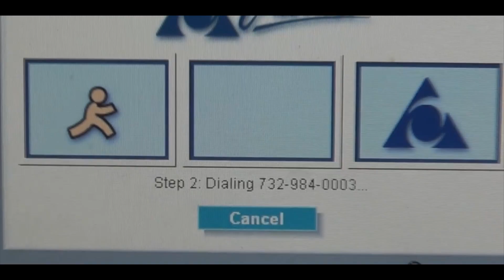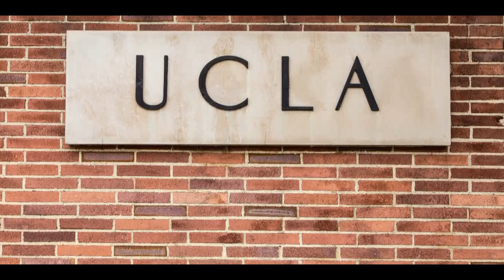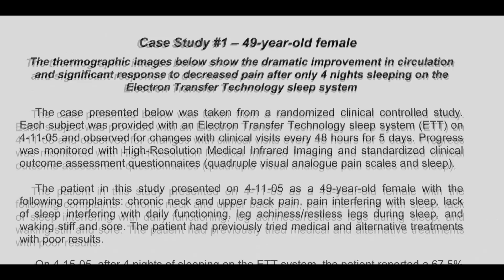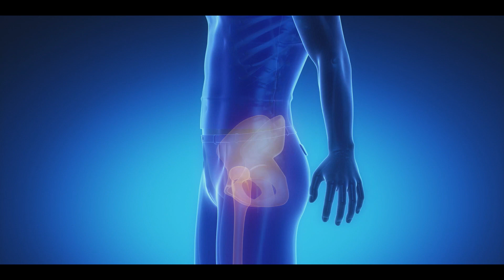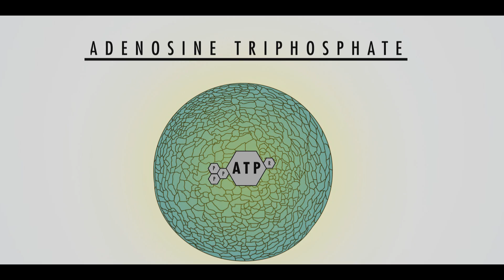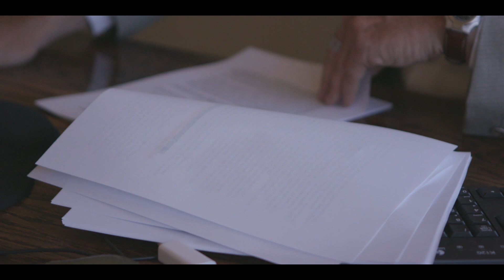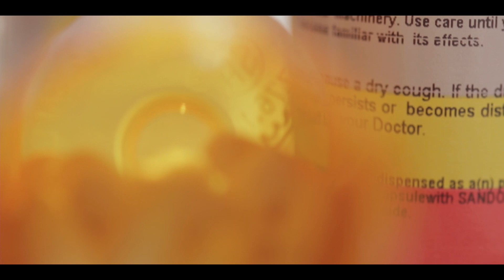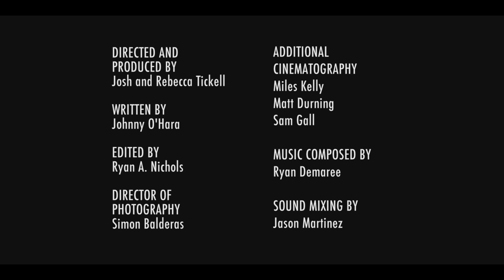How to Instantly Connect to the Earth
This powerful and profound video explains how 'earthing' works. Since the 1950's we have been starving ourself of the most abundant source of anti-oxidants. Watch how in the breakthrough video.